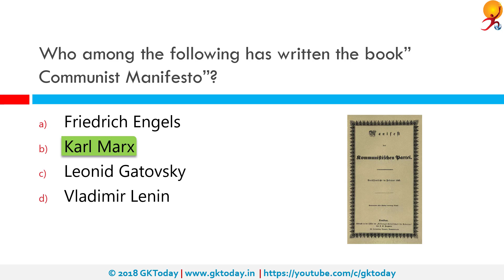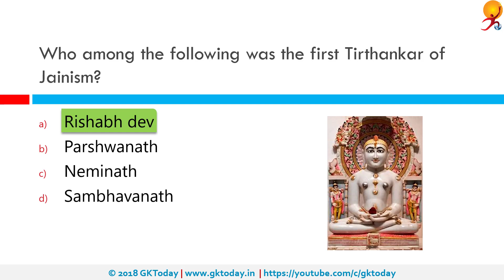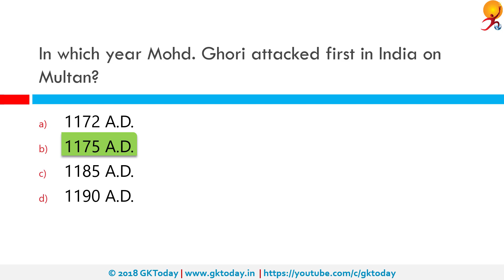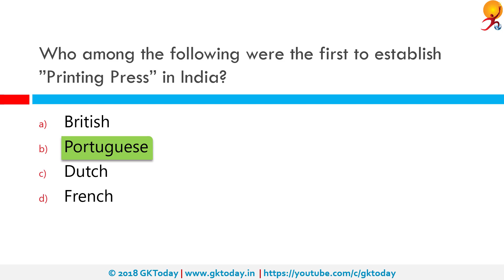GKToday's Static GK Quiz-48 [Indian History]